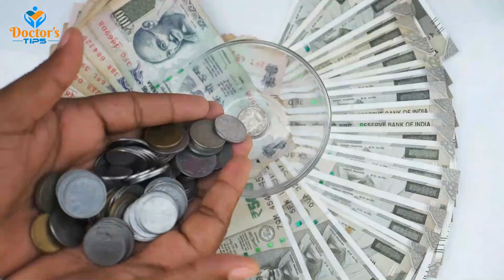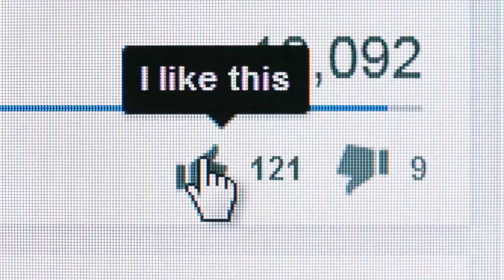সন্তান নিতে চাচ্ছেন না কিন্তু প্রেগনেন্ট হয়ে গেছেন, এখন কি করবেন?